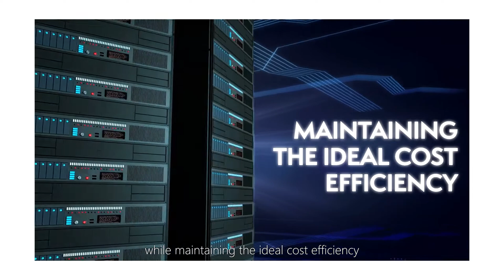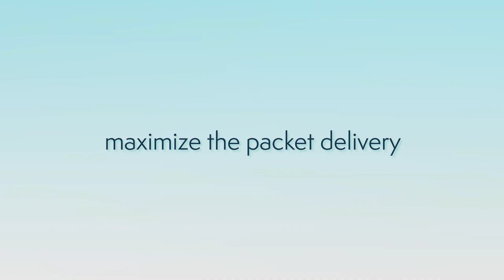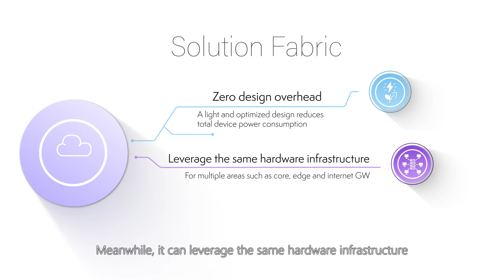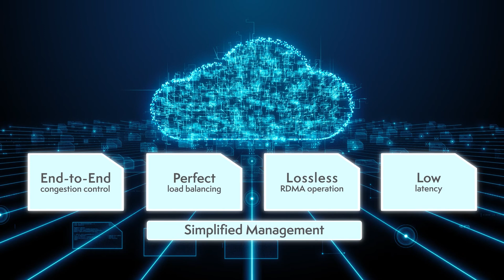800G-Optimized Ethernet and VoQ Fabrics for AI/ML Workloads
Welcome to our latest video, where we introduce the cutting-edge world of 800G-Optimized Ethernet and VoQ Fabrics, tailored specifically for the demands of AI and ML workloads.

🚀 Explore the revolutionary advancements in networking technology that are reshaping the landscape of high-performance computing. From lightning-fast data transfers to intelligent Virtual Output Queueing (VoQ) fabrics, we unpack the key components driving this next-level efficiency.

👥 Who Should Watch:

IT professionals and network architects seeking to stay at the forefront of high-speed networking solutions.
Data center managers and engineers responsible for optimizing performance and efficiency in AI/ML environments.
Enthusiasts keen on understanding the latest breakthroughs in networking technology.

📢 Join the conversation in the comments section below! Share your thoughts, questions, and experiences with 800G-Optimized Ethernet and VoQ Fabrics.